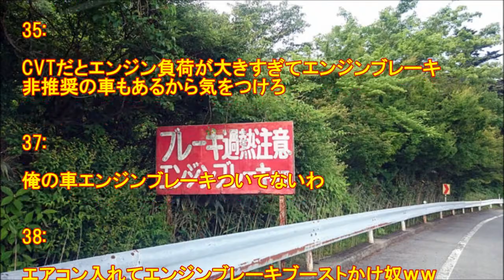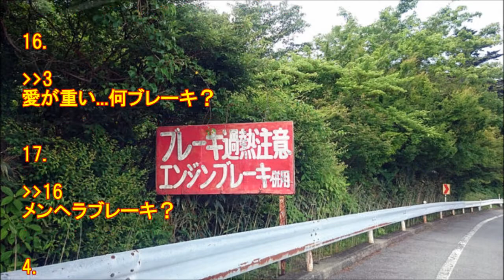エンジンブレーキの原理分かってないやつ!?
1: 08:06:01.228 ID:+lN0yK2o0
さすがにVIPPERには居ないよな？

3: 08:06:56.457 ID:7A0ZGeZT0
たぶん95割がわかっていない

5: 08:07:08.864 ID:6yIAzEFY0
マニュアル免許持ってたら知ってるハズ

8: 08:07:45.989 ID:cnkNJT/y0
空気抵抗

9: 08:08:05.911 ID:U2MXmEmRp
ブレーキというか基本を落としてるだけ

10: 08:08:25.082 ID:lfcCYXvc0
自転車にエンジンブレーキに該当するものが無いのはなんで？

14: 08:09:29.349 ID:5asE
お前がエンジンだから

急な下り坂でブレーキを踏まずにエンジンブレーキのみで

AT車のキックダウン！適切な使用方法は？